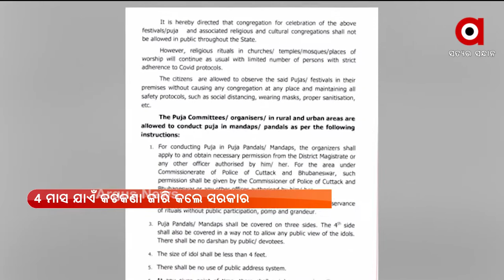ପାର୍ବଣ ଋତୁ ପାଇଁ ଗାଇଡଲାଇନ ଜାରି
ପାର୍ବଣ ଋତୁ ପାଇଁ ରାଜ୍ୟ ସରକାରଙ୍କ ଗାଇଡଲାଇନ। ଆଗକୁ ଗଣେଶ ପୂଜା, ଦୁର୍ଗା ପୂଜା, ଲକ୍ଷ୍ମୀ ପୂଜା ଓ କାଳୀ ପୂଜା ଆଦି ପଡ଼ୁଥିବା ବେଳେ ସରକାର ବିଭିନ୍ନ କଟକଣା ଜାରି କରିଛନ୍ତି। ଏଥର ବିନା ଭକ୍ତରେ ହେବ ପାର୍ବଣ।